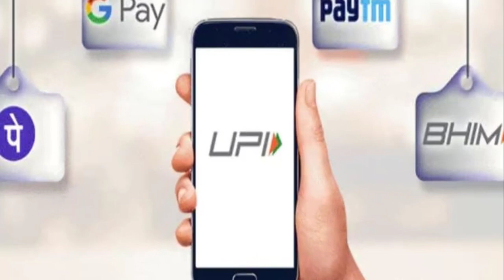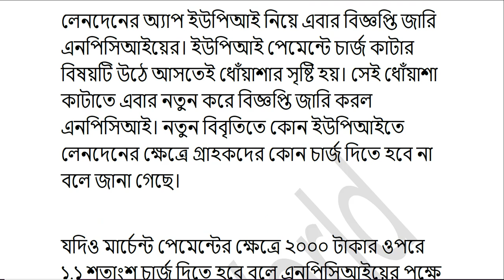Upi charges from 1st April | koto taka lagbe upi korle | UPI Charge in bengali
SR World
Srworld